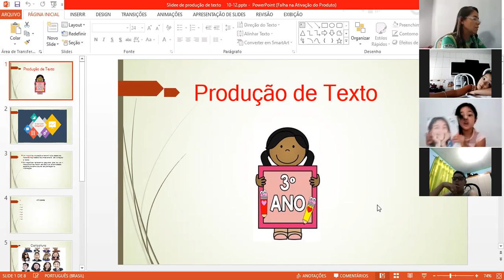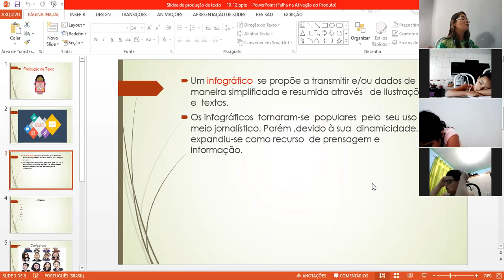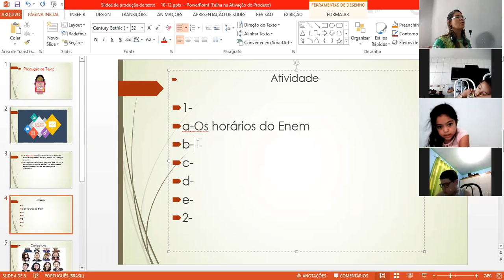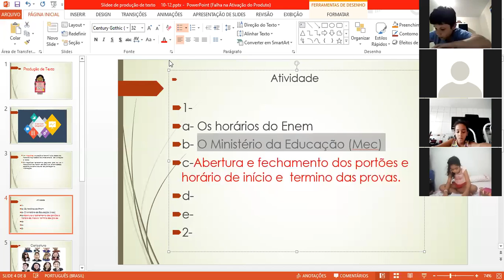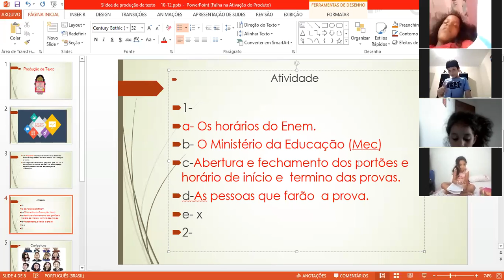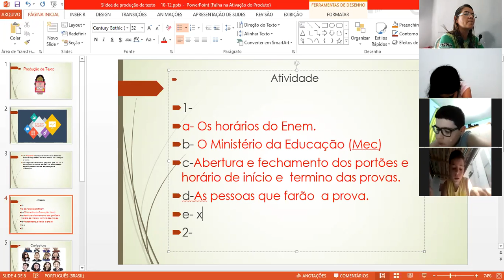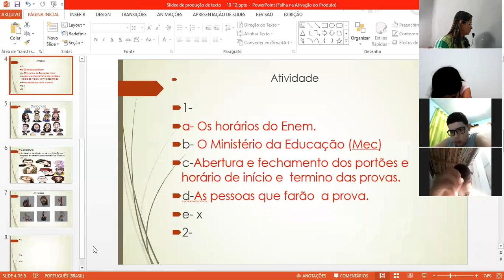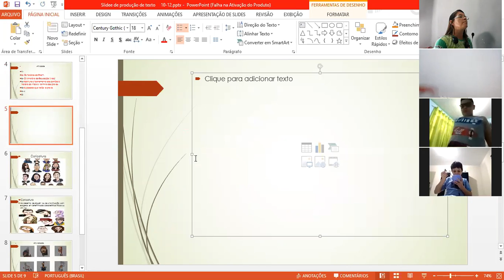Produção de texto 1 3º ano matutino 11-12